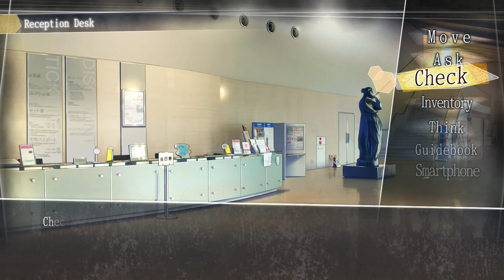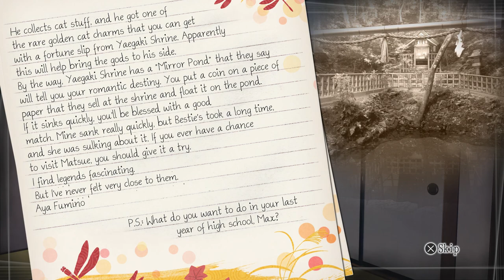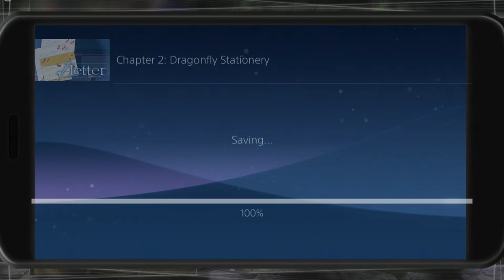Root Letter - Episode 2 - Making new Enemies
In this Episode Takahashi meets more people in Matsue who aren't willing to discuss Aya.